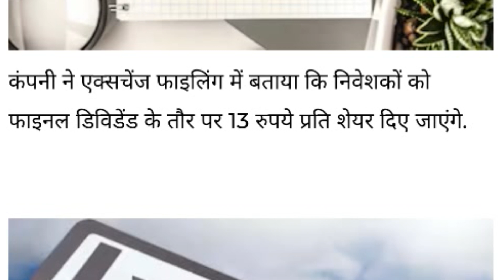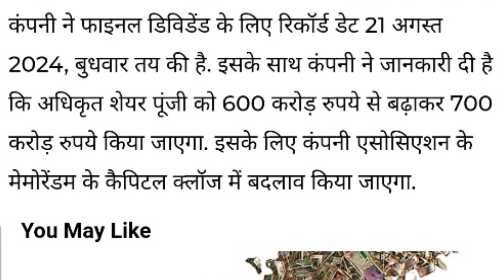HAL Share Latest News Today ! कंपनी ने दिया 13 रुपये का डिविडेंड ! Target 🎯 Dividend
what is the future of HAL shares ?
why is HAL stock down today ?
which share is best to buy tomorrow ?
Is HAL buy or sell ?
HAL share price
target 2023
latest news on HAL delisting
HAL delisting
HAL share good or bad
HAL share news in Hindi
should i buy HAL shares
HAL news dividend
latest share news HAL,
latest share news today HAL,
HAL stock analysis
HAL dividend news 2024,
HAL dividend 2024,
HAL dividend share 2024

@CNBC  @Zee Business  @ET Now Swadesh  @Stock Market का Commando  @Mukul Agrawal @cnbcawaaz @SunilMinglani  @Investor Academy
finance ,
finance video ,
Financial,
Trading,
Trading video
Swing trading